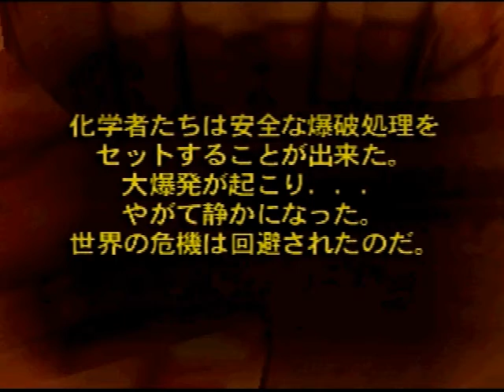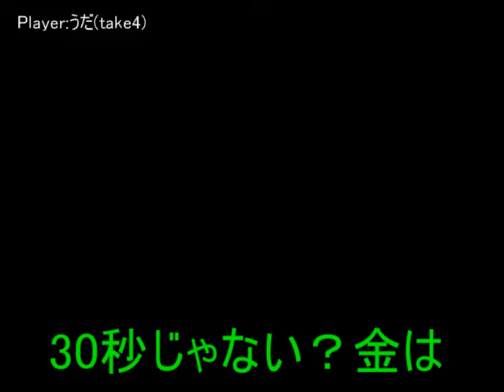【ブラストドーザー】実況プレイ 第15話「急転直下！？」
死ぬまでにクリアしたいゲーム10選
エキシビジョン「ブラストドーザー」
第15話：急転直下！？
まさかの展開（笑）